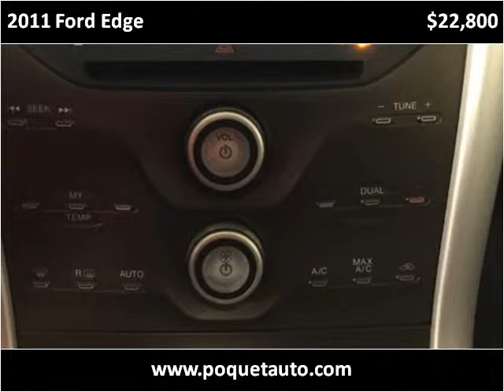2011 Ford Edge Used Cars Golden Valley MN